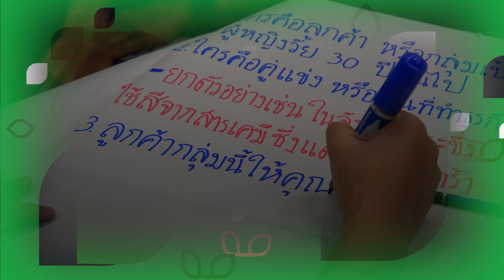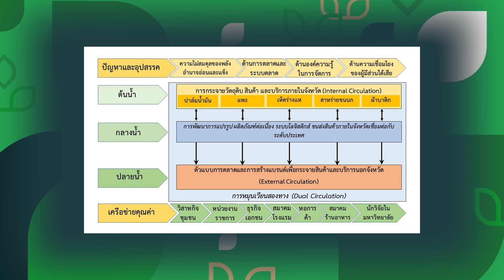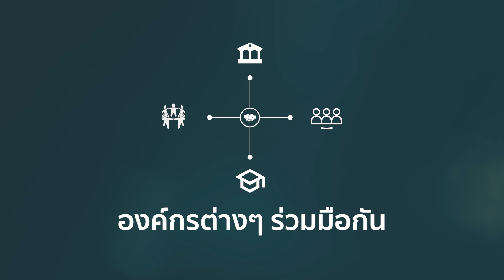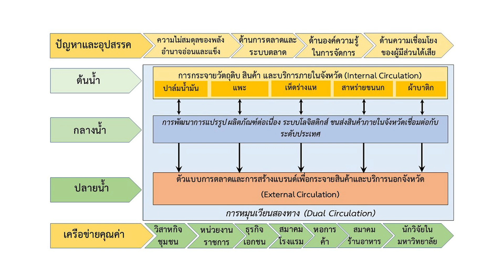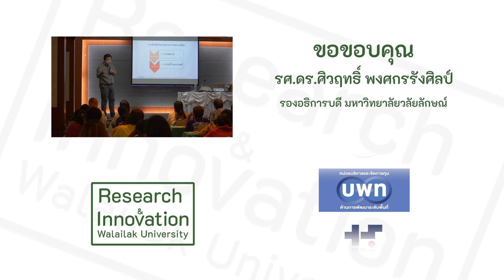Walailak Research & Innovation โครงการกระบี่โมเดล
Walailak Research & Innovation
โครงการกระบี่โมเดล
สร้างเศรษฐกิจฐานราก มุ่งเเก้ปัญหาความยากจน สร้างรายได้ให้เกษตรกรอย่างยั่งยืน ยกระดับคุณภาพชีวิตเกษตรกรเเละชุมชน เพื่อให้ชุมชนมีความเข้มเเข็งเเละพึ่งพาตนเองได้
โครงการวิจัยโดย
รศ.ดร.ศิวฤทธิ์ พงศกรรังศิลป์
เว็บไซต์มหาวิทยาลัยวลัยลักษณ์